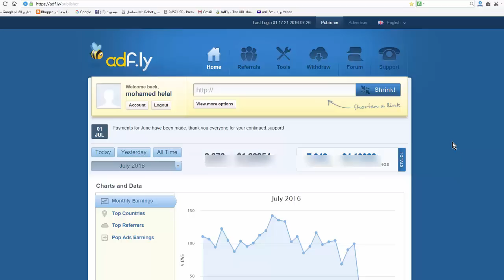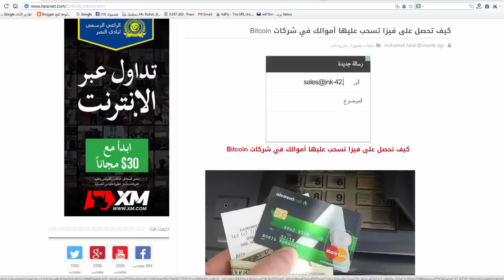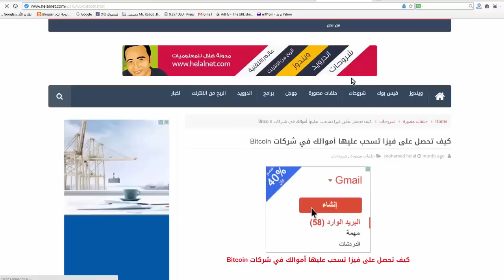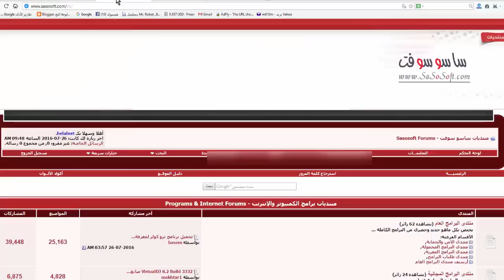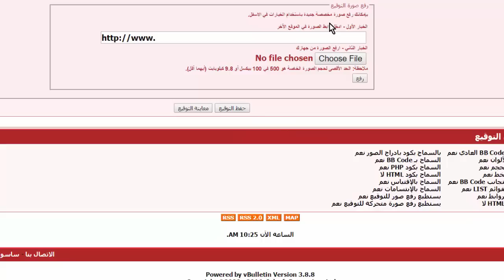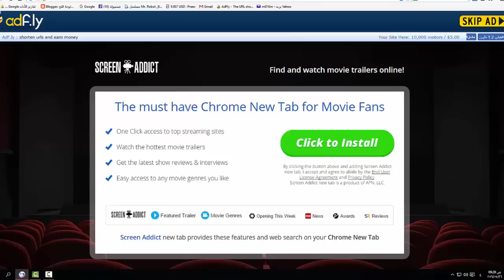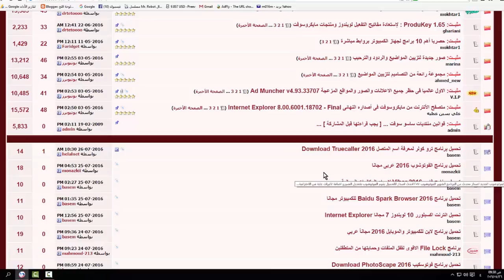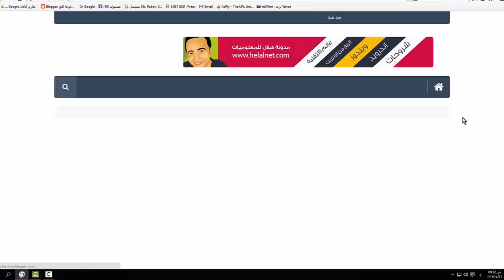طرق وافكار لزيادة ومضاعفة ارباحك في شركة adfly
الدخول الي الموقع من هنا :
*عذراً الروابط سيتم تحديثها يوم 10مارس 2020 انتظرونا*
(( روابط المتابعه ))
رابط الموقع :
رابط جروب مشاريع العمل :
رابط صفحتي على الفيس بوك
المعاملات التجاريه والإعلان راسلنا على
 نهتم بكل ما هو جديد ومفيد في عالم التقنيه والمعلوميات والربح من الانترنت